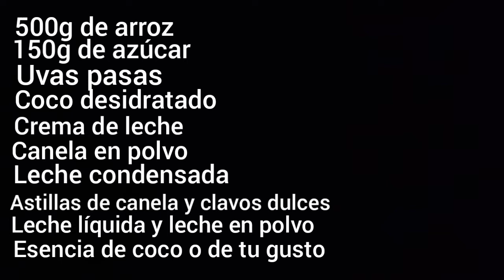cremoso postre de arroz con leche